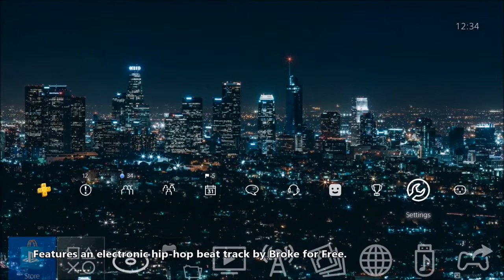Puzzle Showdown 4K - City Lights Remastered - PS4 Dynamic Theme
To apply the downloaded theme:

1. Select Settings from the function screen.
2. Select the Theme Settings option to display a list of themes.
3. Scroll to the desired theme, and then press the X button once to select and again to apply.